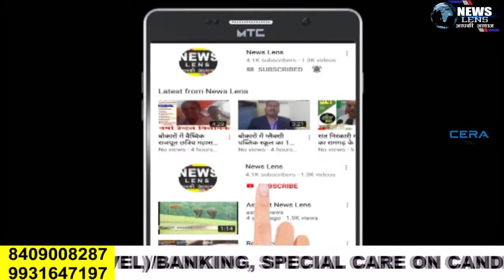पतरातू वेलफेयर सोसाइटी द्वारा लगाए गए निशुल्क जांच शिविर में 170 लोगो का हुआ जांच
NEWS LENS

निःशुल्क जांच और दवा पाकर लोग ने  पिडब्लूएस संस्था की प्रशंसा की

डॉ डी लाहा और साईं नर्सिंग होम के चिकित्सा कर्मियों ने महत्वपूर्ण भूमिका निभाई